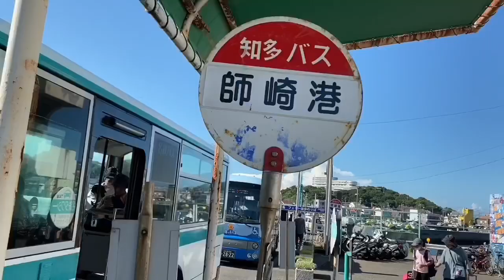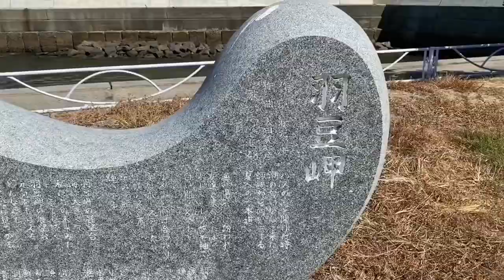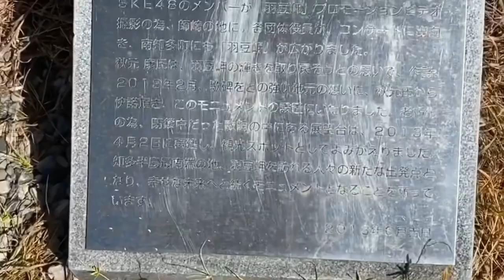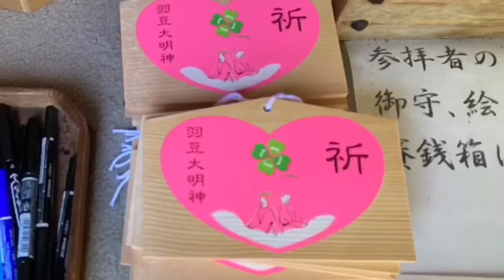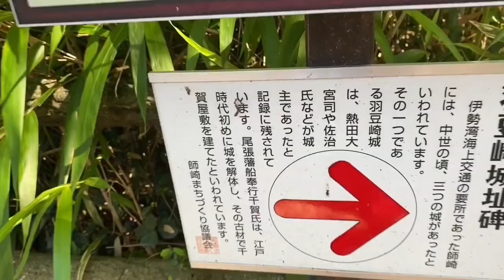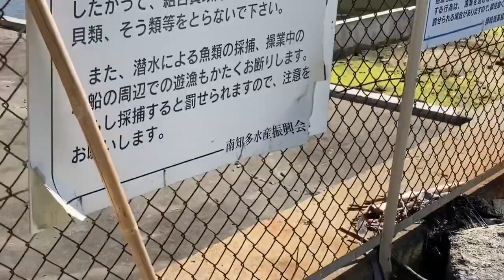『SKE48の聖地』に行って来ました。羽豆神社参拝。羽豆岬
『SKE４８の聖地』に行って来ました。とても綺麗なところですよ。羽豆岬#聖地巡礼

羽豆神社参拝！
皆さんへの感謝の気持ちを伝えて来ました。

華壱 ラーメン 愛知県 料理 SKE 48＃聖地#羽豆岬#聖地巡礼